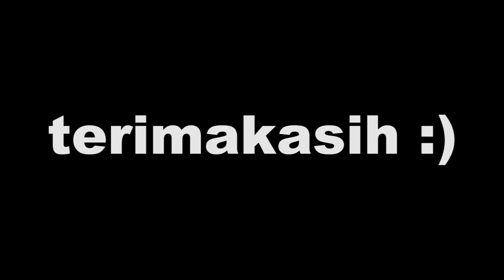HOW TO EAT IN ISLAM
Muhammad Idris
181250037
Mpi 2A
Dr. Eva Fachriyah,M.Pd

 I Will here tell procedure for eating the prophet Muhammad Saw
Eating is the activity of putting food into the mouth to get nutrients and enegy for living things

1. Take enough food
Because in our body not only is it filled with food , but in thereis for air, food,  Drink.
Rasulullah Saw said
كُلْ ، وَاشْرَبْ ، وَالْبَسْ ، وَتَصَدَّقْ فِي غَيْرِ سَرَفٍ وَلَا مَخِيلَةٍ

2. Read prayer before eating
Because by reading prayer people can avoid the interference of devil , if you forget you must read
بسم اللهِ أوَّلَهُ وَآخِرَهُ

3. Eating with right hand

4. With 3 fingers
 Use 3 fingers , the middle finger ,index finger , and thumb because it show not being greedy and inferior.

5. Sit when eating
 Not leaning back ,stand up.

6. chew slowly & shrink bites & don't be hurry

7 spen food to avoid wasteful & get blessing from food

8. If you use 3 fingers you must lick it & wash it

9. read prayer after eating

thanks :v